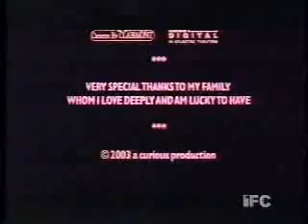IFC promos, May 2005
Aired before 'Blind Swordsman.'

- Next on IFC: Blind Swordsman
- IFC Exclusive: High Tension
- Presented Uncut bumper
- Punk Movies in July promo
- IFC Exclusive: High Tension (again)
- IFC bumper
- Pulp Indies promo (Uncut)
- Tonight on IFC...
- At the IFC Center bumper (Not posting this due to obvious copyright concerns. Maybe on Archive.org soon.)
- Acura
- IFC This Summer
- Cinema Red Mondays promo
- Tonight on IFC (again)
- Pulp Indies promo (again)
- Presented Uncut bumper